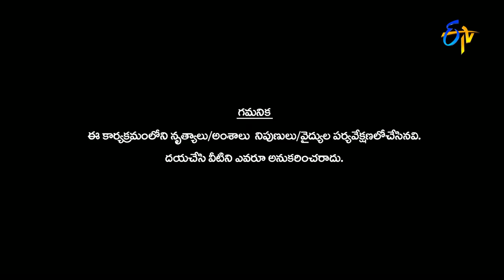Sanketh,Priyanka Performance | Dhee Jodi | 21st December 2016 | ETV Telugu